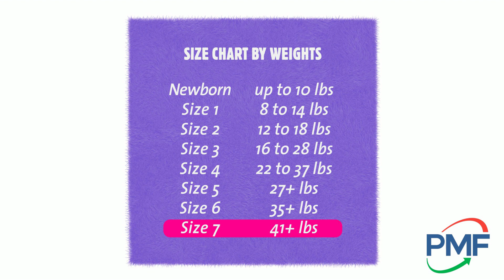Cuties Baby Diapers Size 7 [Professional Medical Fulfillment]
Cuties Diapers Size 7
What is a good baby diaper for your Child? Thoughtfully designed, responsibly made & incredibly soft, Cuties are designed to help protect the health of your baby's sensitive skin. The designs use less ink for maximum breathability & cuteness. Cuties diapers are made with five layers of super soft protection that help keep your baby nice & dry, comfy and cute. The gentle inner liner is not only hypoallergenic, it's dermatologically tested. The Cotton Enhanced Dryness Layer and Ultra-Absorbent Core work ultra-hard to lock wetness away from sensitive baby skin. The AirMax breathable outer cover helps keep your baby's skin cool and dry, and a High-Performance Core Wrap helps keep everything nice & snug. Like it should be.  Cuties baby diapers size 6 are available in a pack of 20 or a case of 80. Order by the case or by the pack. Free samples are available.
Professional Medical Fulfillment
2403 S Uniroyal Rd.